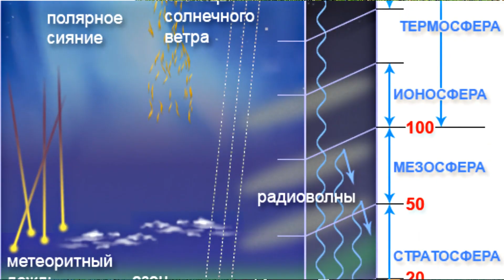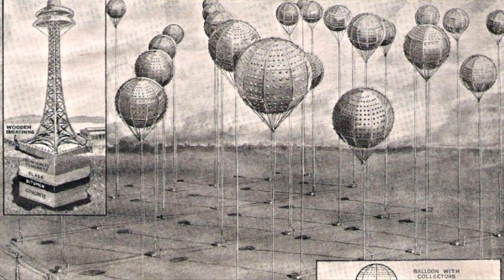✅Атмосферное электричество. Бесплатная энергия.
В данном видео я поделюсь секретом как получить и воспользоваться утечками атмосферной электроэнергии.
Этими опытами занимались ещё с 19 века, но по каким то причинам эксперименты были приостановлены, возможно по причине использования радиоактивных элементов.  Но нас не остановить, мы конечно не будем подвергать своё здоровье опасности, мы получим энергию с помощью доступных и подручных средств.
Для этого мне понадобились:
-Проволока 2 мм диаметром и длинной 180 метров.
-Пару проводов разного сечения, 5 метров должно хватить.
-Самодельный разрядник.
-Строчный трансформатор ТВС 110 ЛЦ (ламповый телевизор)
-Диодный мост с конденсаторами.

У нас ещё много идей, но в связи с положением в нашем городе Луганске, катастрофически не хватает финансов. Но ты, наш зритель, можешь помочь нам, в наших опытах. Можешь не сомневаться, на нашем канале тебя ждут грандиозные эксперименты и невероятные открытия! С твоей поддержкой видео будут выходить гораздо чаще! Будем рады любой помощи.
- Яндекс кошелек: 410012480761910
- Сбербанк России: 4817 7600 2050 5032
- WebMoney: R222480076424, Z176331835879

На нашем канале видео про необычные эксперименты с электричеством, опыты и изобретения. Здесь мы делимся новыми идеями, отличающимися от привычного мышления большинства. Делись своими идеями в нашей группе